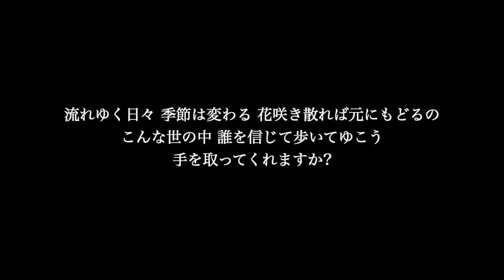【ピアノ伴奏カラオケ】あなたに / MONGOL 800【原曲キー】